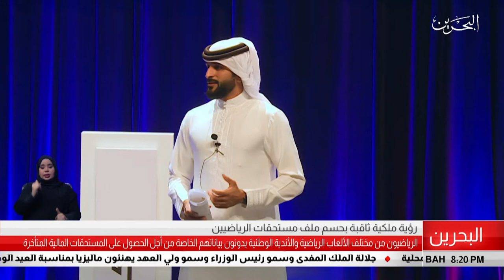البحرين مركز الأخبار : رؤية ملكية ثاقبة بحسم ملف مستحقات الرياضيين 30-08-2019